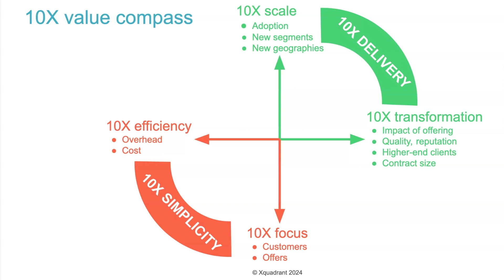if you could 10X one thing in your business - what would it be?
Excerpt from “Your 10X Business Vision” (Impact Multiplier Labs)

Discover how Xquadrant can help you create and seize breakthrough opportunities so you multiply your impact as a purpose-driven CEO, entrepreneur or other senior leader.